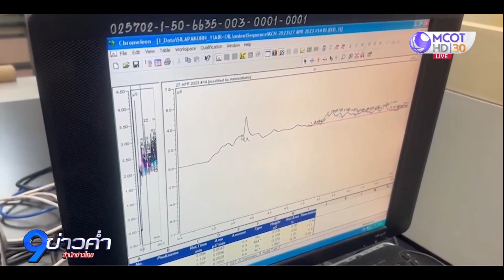BIG STORY 9 ข่าวค่ำ | เร่งหาหลักฐานเพิ่มคดี “แอม ไซยาไนด์”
คดี “แอม ไซยาไนด์” มีตัวละครเพิ่มมาเรื่อยๆ ขณะที่ตำรวจเร่งรวบรวมหลักฐานนำมาเชื่อมโยงกัน